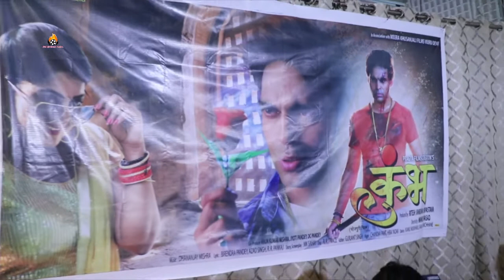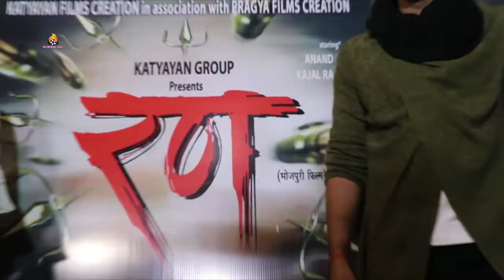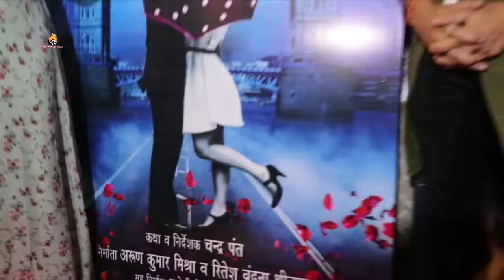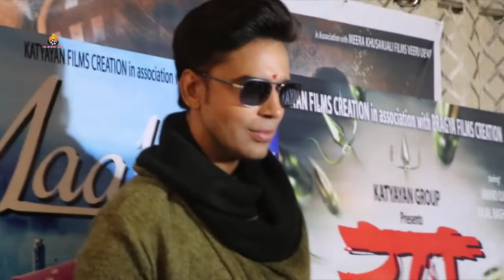GRAND Muhurat Bhojpuri Film "‘रण’ और ‘माही’" KAJAL RAGHWANI, Anand Ojha, चंद्र पंत, अरूण, रितेश